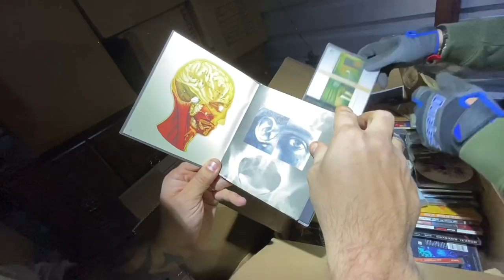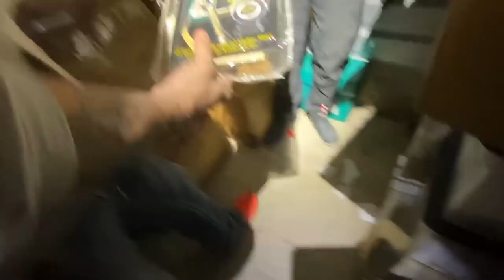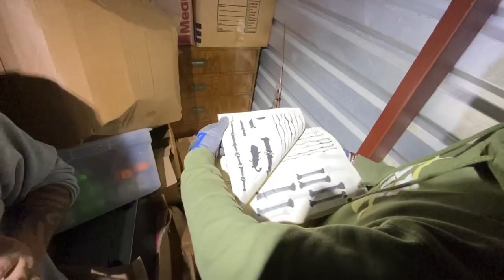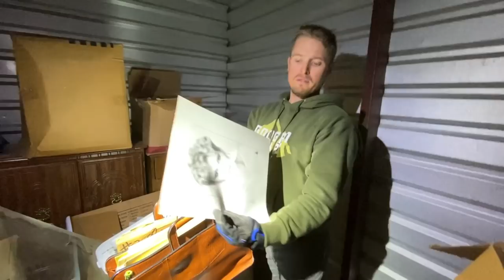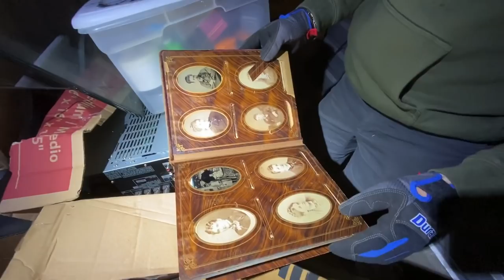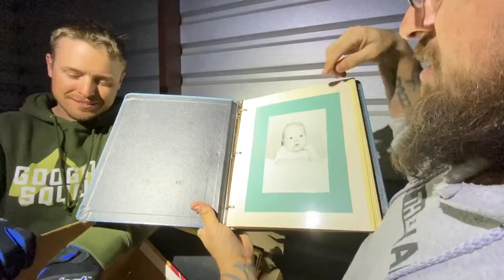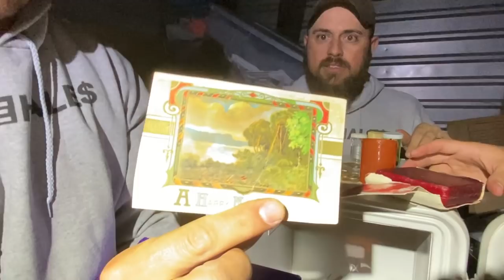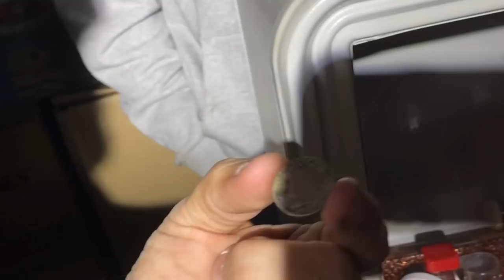STORAGE WARS W/ LUNKERS TV & WHAT THE HALES | SAFE FOUND Full Of Silver & Coins! Googan Squad